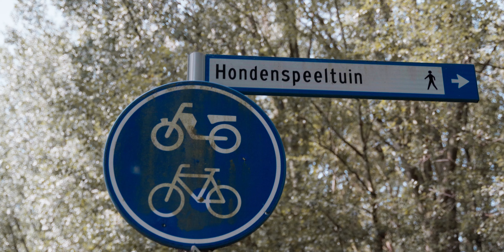Ik Geef Mijn Zieke Hond de Beste Dag Ooit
In deze aflevering: Sjoerd is een aantal maanden geleden twee keer geopereerd. Onze Spaanse Waterhond had last van Heupdysplasie, een enorm vervelende blessure. Maar inmiddels is Sjoerd weer helemaal beter. Daarom besloten we hem vandaag eens even in het zonnetje te zetten. Ik gaf Sjoerd de beste dag van zijn leven!

Ik heet eigenlijk Perry

Ik heb maar één droom: YouTuber Worden!

Em mijn motto is: Niks Is Onmogelijk
Als Je Het Kan Bedenken, Kun Je Het Doen 🤩

Dus ik ga het doen. Samen met jullie als kijker. We bedenken de vetste reizen, de leukste challenges en de mooiste verhalen. Daarna maken we het mogelijk.

Want, Niks Is Onmogelijk. We moeten het alleen nog bedenken.